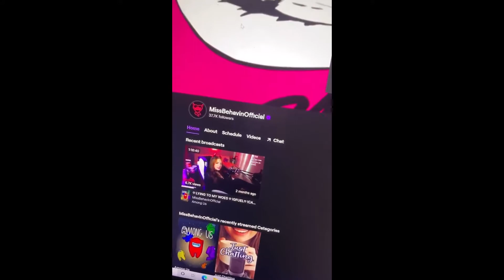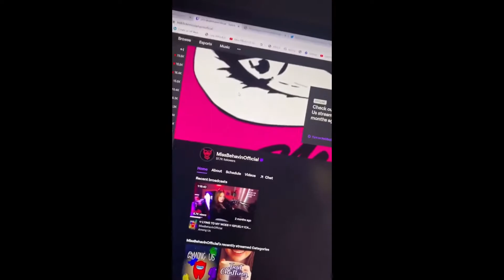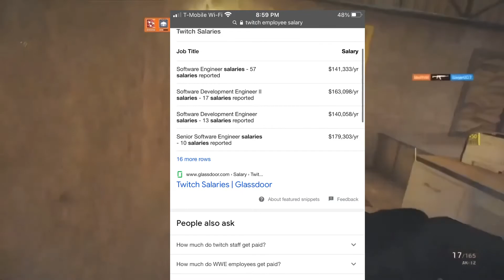Twitch Must Be Stop (Partner YRG)